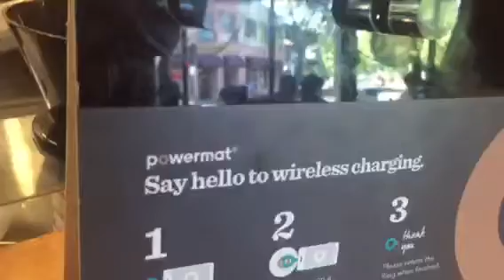Powermat Wireless Charging At Starbucks Lakeshore Oakland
Zennie62 A company called Powermat has its wireless charging mini-station at Starbucks on Lakeshore in Oakland. This video shows how it works! - vlog produced by Zennie Abraham Zennie62 Blog - youtube video